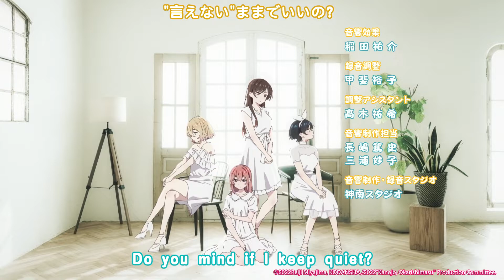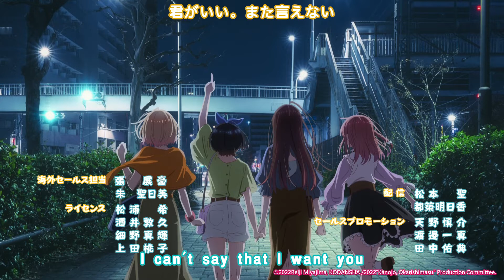Rent a girlfriend season 2 Outro/Ending Theme song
This  is a outro /ending song of Rent a girlfriend season 2 .

Source:@MuseAsia